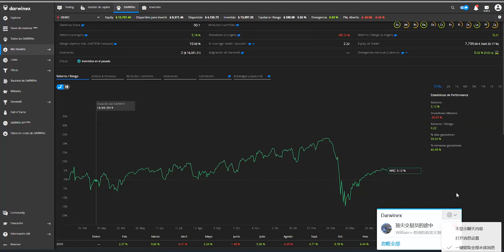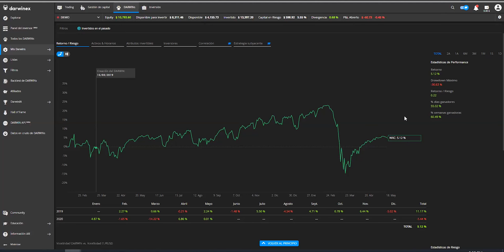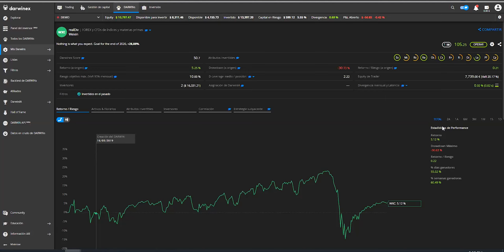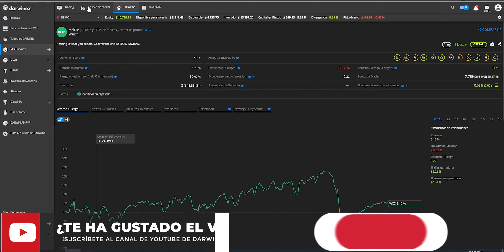Cómo afrontar un drawdown con capital de terceros asignado a tu estrategia | La Hora Alfa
Hablamos con Weixin Chen, trader y miembro del equipo Customer Success de Darwinex.

Después de una primera experiencia en los mercados de divisas en 2014, Weixin retomó el trading en 2018, esta vez con Darwinex. Hablamos con ella de su estrategia de carry trade que subyace al DARWIN $WXC, del control de las emociones, del drawdown en el que se encuentra desde marzo de 2020 y de cómo lo vive considerando que tiene capital de terceros asignado a su estrategia.

Un vídeo de Darwinex, gestora fintech regulada por la FCA (UK). ¿Eres trader? Acelera tu trading y apaláncate en capital de terceros. Cobra de forma legal en función de los beneficios que generes al capital bajo gestión

¿Te gustaría mandarnos sugerencias de temas a tratar o gestores de DARWIN a entrevistar?

Si te ha gustado, dale a "Me gusta" y compártelo en tus contactos interesados en los mercados financieros y la inversión.